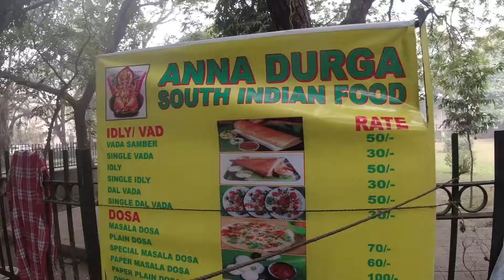Anna Durga South Indian Stall Lodhi Colony Dosa Idli Vada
This stall name is Anna Durga South Indian Stall located at Lodhi Colony, New Delhi

They are serving Dosa, Sambar Vada and Idli.

This is the best stall located in South Delhi and they serve very delicious South Indian food.

Timing : 08:30am to 08:00pm (7 days open)

Location : Block No.- 4, Fourth Ave Rd, Block 4, Lodi Colony, New Delhi, Delhi 110003